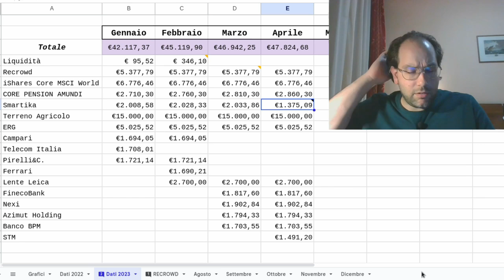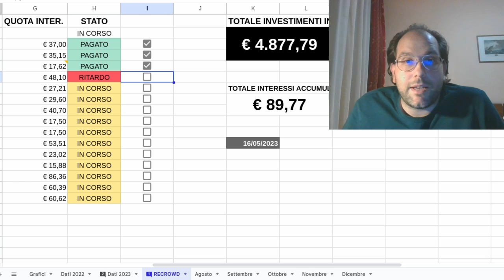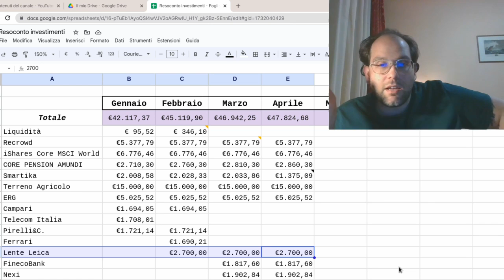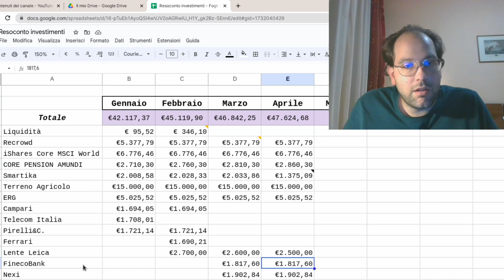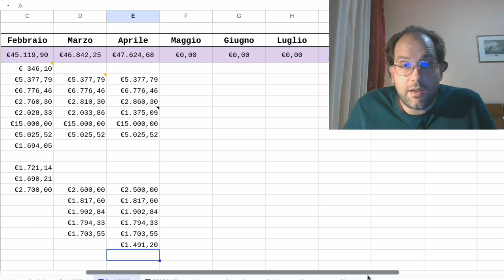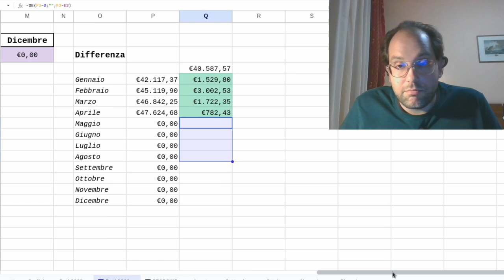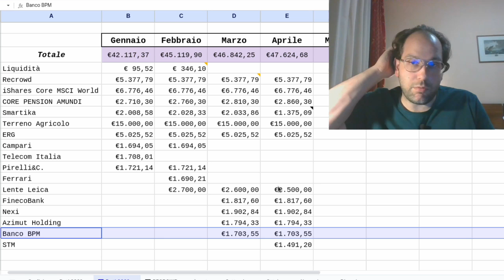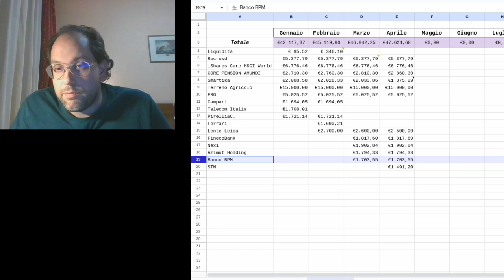I MIEI INVESTIMENTI APRILE 2023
Eccoci con il consueto appuntamento dedicato agli investimenti in essere e con qualche parola in merito.

★★★★★★ SUPER BONUS ★★★★★★

LIBRI
📕 Il Book di negoziazione
📕 L'ombra delle mani forti
📕 Lo zen e la via del trader samurai
📕 Professione trader. Trasformare il trading in una professione
📕 Speculazione finanziaria. Il libro deli inganni, dei mutamenti e degli stratagemmi
📕 Silicio. Dall'invenzione del microprocessore alla nuova scienza della consapevolezza